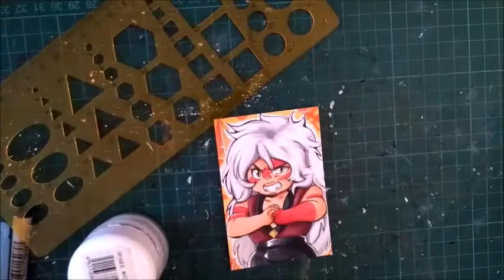Copic Markers Speedpaint- Jasper (Steven Universe)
Commission I made for Nane.
Jasper from Steven Universe on business card size paper.